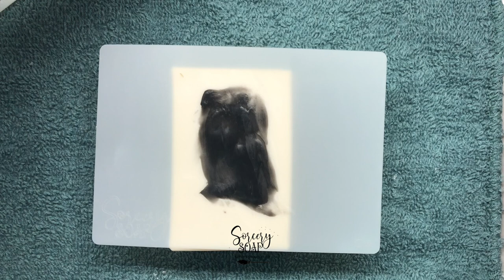How to Stencil an Owl | Soap Dough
How to soap stencil an Owl. All cold process soap and soap dough.
Stencils designed for the size of bar of soap, with detailed images.
Customize a bar of soap easily with soap stencils.

Home of all things SOAP DOUGH aka cold process pliable soap.

Sorcery Soap has been offering soap dough information since 2016 - hundreds of blog posts, videos and five books on this topic.

📚An Enchanted Book of Peculiar Ideas and Soap Potions
📚Soap Dough Recipe Book Vol. 1 Animal
📚Soap Dough Recipe Book Vol. 2 Vegetable
📚The Magic of Soap Dough
📚Soap Craft Inspiration, also found on Amazon

⭐️Spraying with 91% alcohol
🌟Dusting with corn starch
⭐️Stick soap dough together with water